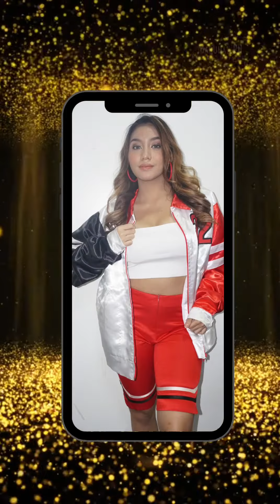OFFICIAL ELAINEEE_ FASHION KUMU NIGHT DAVE OCAMPO HOLIDAY COLLECTION GRAND BAR NEWPORT WORLD RESORTS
OFFICIALELAINEEE_ Fashion Kumu Night!!!
August 1, 2022 Grand Bar Newport World Resorts. Dave Ocampo Holiday Collection. Thank you Kumu.

Directed by Direk Jag.

Mabuhay PH Digital Network.